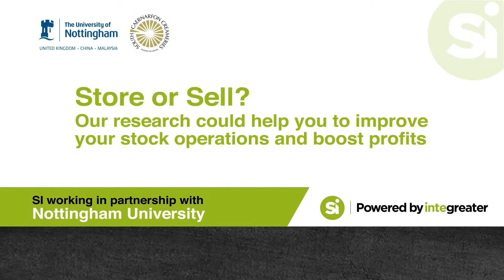Texture Analysis of Cheese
Bill MacNaughtan, Food Science Laboratory Manager discusses our industry first research project into predicting cheese maturation.